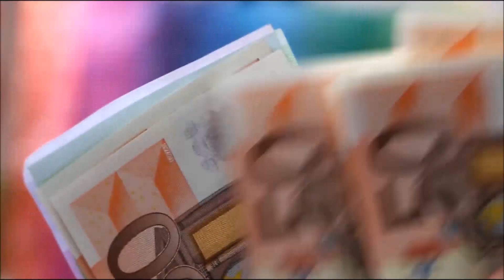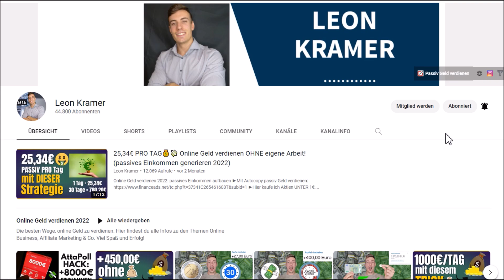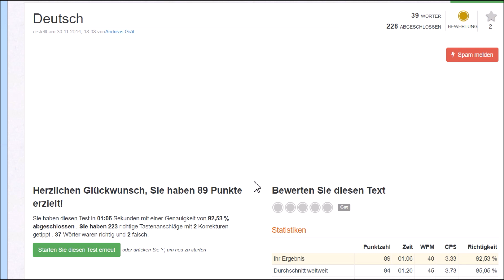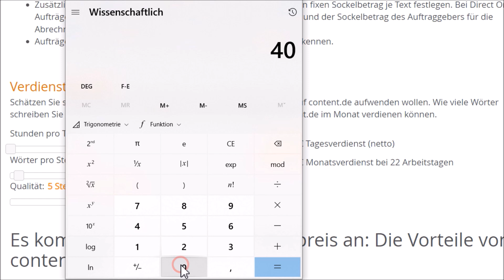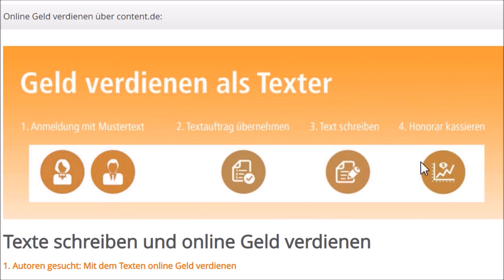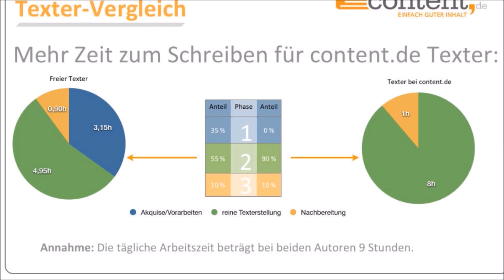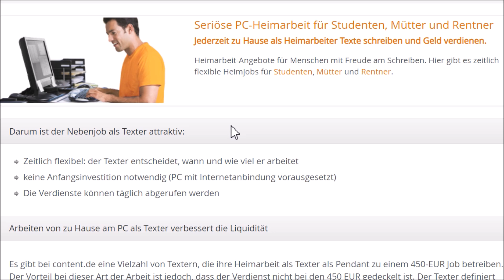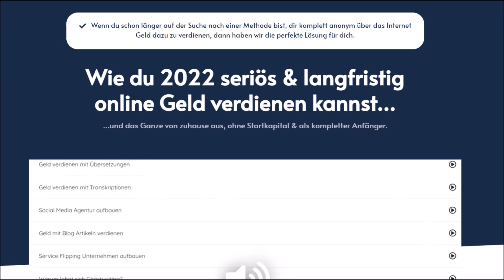124€ PRO STUNDE💰🤑💸 Mit Wörter tippen online Geld verdienen (neue Methode) Online Geld verdienen 2023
124€ PRO STUNDE💰🤑💸 Mit Wörter tippen online Geld verdienen (neue Methode) Online Geld verdienen 2023

00:00 Intro
00:39 So viel verdient man
01:35 Schritt Nr. 1: Test durchführen
03:39 Schritt Nr. 2: Einnahmen ausrechnen
05:36 Schritt Nr. 3: Vorstellung der Plattform
08:39 Geld verdienen im Schlaf (Link in der Videobeschreibung)

▬▬▬▬▬▬ RECHTLICHE HINWEISE

Leon❤️